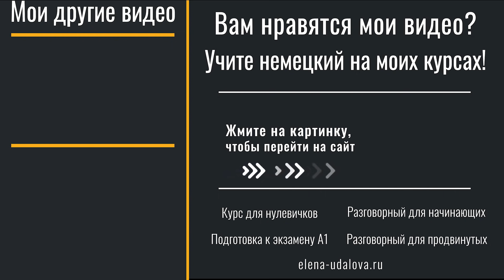🥄19 немецких глаголов для кухни. Немецкие слова по темам. А2-В2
Хотите учить немецкий под моим руководством?

Запомните 19 немецких глаголов для готовки вместе с Еленой Удаловой. Слова очень хорошо запоминаются в рамках одной темы, поэтому в этом видео разбираем немецкие глаголы для кухни.

Этот урок подойдет для уровней А2-В2. Вы найдете как простые глаголы уровня А1, так и более сложную лексику для продвинутых уровней.

00:00 Вступление
00:29 kochen – варить, готовить
01:09 backen – печь, выпекать
01:59 braten – жарить
02:37 zubereiten – готовить
03:21 schneiden – резать
03:43 schälen – чистить, очищать от кожуры
04:07 reiben – натирать на терке
04:35 schmoren – тушить
05:00 klein hacken – шинковать
05:27 Курсы немецкого языка
05:58 umrühren – перемешивать
06:28 dazugeben – добавлять
07:04 abschrecken – обдавать холодной водой
07:53 wenden – переворачивать
08:14 aufwärmen – разогревать
08:42 das Wasser abgießen – сливать воду
09:11 salzen – солить
09:35 pfeffern – перчить
09:56 probieren – пробовать
10:21 schmieren / beschmieren – намазывать
11:21 Заключение